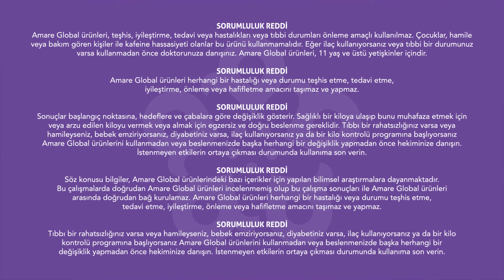Amare Global Nitro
Amare Global Nitro - Kalp ve Damar Sağlığına Destek!

‘Nitro Etkisi’ni hissetmek, kalp sağlığınıza, besin emilimine ve enerji artışına destek sağlamak için Nitro PLUS’ı günlük beslenmenize eklemeyi unutmayın!

✅ Maksimum besin emilimini destekler.
- Çinko, normal asit - baz metabolizmasına ve karbonhidrat metabolizmasına katkıda bulunur.
✅ Mikro dolaşım dahil kan dolaşımını düzenleyerek vücudunuzun her dokusunun beslenmesine yardımcı olur.
- Çinko ve Krom, normal makro besin öğeleri metabolizmasına katkıda bulunur.
✅ Damar içi sağlığını koruyarak kalp sağlığınızı desteklemeye yardımcı olur.
- Tiamin (B1 Vitamini), kalbin normal fonksiyonuna katkıda bulunur.
✅ Enerji artışına yardımcı olur.
- Tiamin (B1 Vitamini) ve Niasin normal enerji oluşum metabolizmasına katkıda bulunur.
✅ Sindirimin düzenlemesine yardımcı olur.
- Çinko, normal asit - baz metabolizmasına ve karbonhidrat
metabolizmasına katkıda bulunur.

Referans: 20 Nisan 2023 PERŞEMBE tarihli Resmi Gazete'de ilan edilen, Türkiye İlaç ve Tıbbî Cihaz Kurumundan 32169 no'lu GIDA VE TAKVİYE EDİCİ GIDALARDA SAĞLIK BEYANI KULLANIMI HAKKINDA YÖNETMELİK
Daha Fazlası İçin: